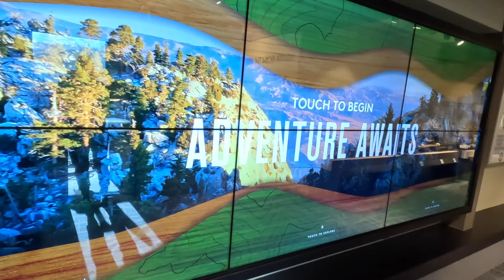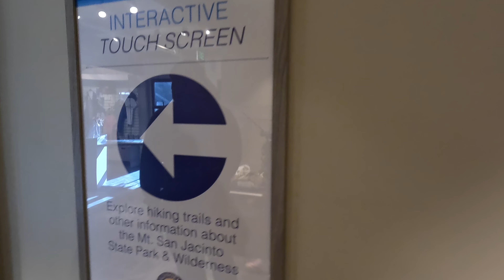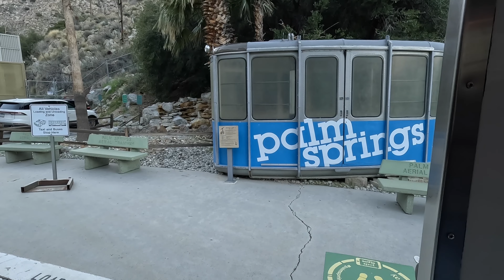Palm Springs | Indian Canyons | Arial Tramway| California | Things to do in Palm Springs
The Palm Springs Aerial Tramway in Palm Springs, California, is the largest rotating aerial tramway in the world. It was opened in September 1963 as a way of getting from the floor of the Coachella Valley to near the top of San Jacinto Peak and was constructed in rugged Chino Canyon
tramway of palm springs
San Jacinto Mountains
Mount San Jacinto Tram
san jacinto mountains snow
wild life
Indian Canyons hike
things to do California
hiking in california